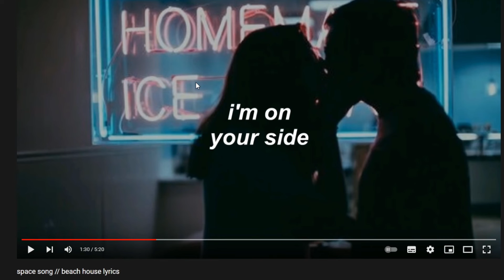THEMA: Flo reagiert auf...(Teil2) Song: Beach House - Space Song / derneueflo-Das Original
Ich muss korrigieren: Es war nicht FM4, sondern Radio Vorarlberg auch bekannt als Ö2 (Zumindest steht am Bodensee auf UKW 98,2 Radio-V und beim Fernseher wie auch im Kabelradio Ö2 V